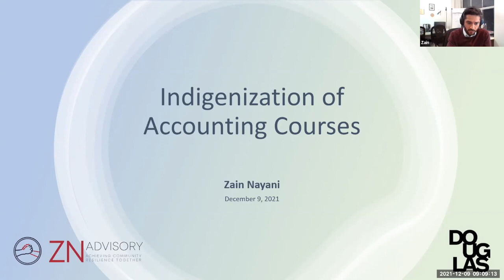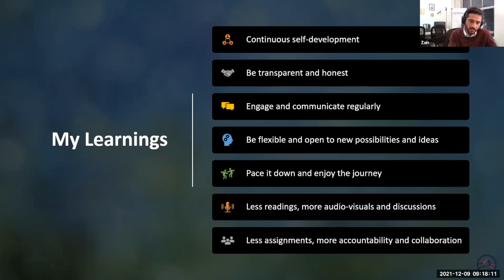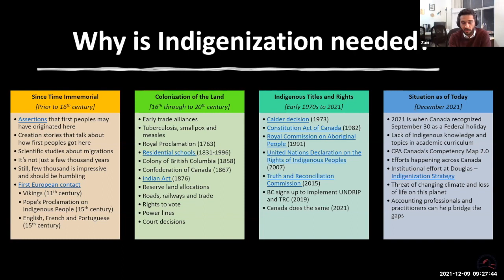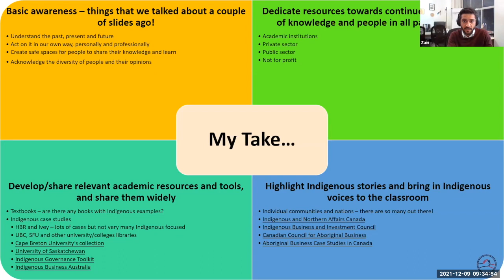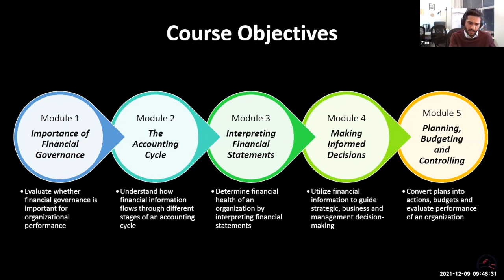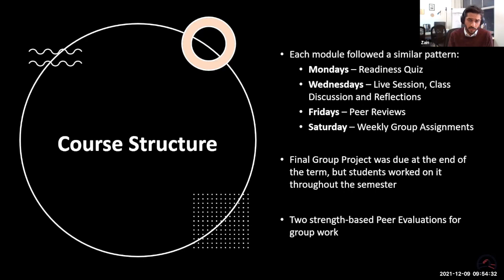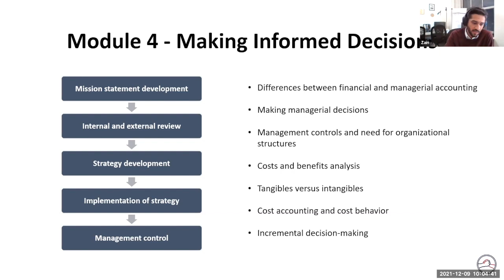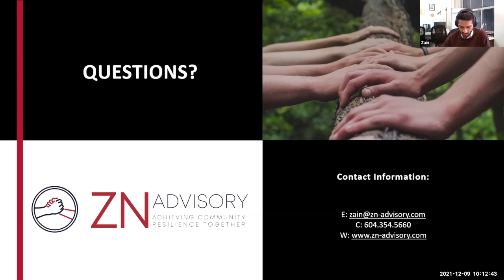Douglas College Webinar: Indigenization of Accounting Courses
Zain Nayani, founder and CEO of ZN Advisory shares his experience and insights into the topic of "Indigenization of Accounting Courses" - exploring questions such as why it is needed and how it can be achieved.

Hosted by Douglas College, New Westminster, BC